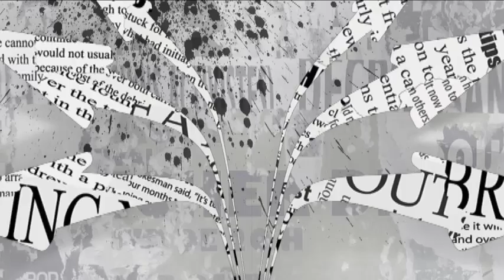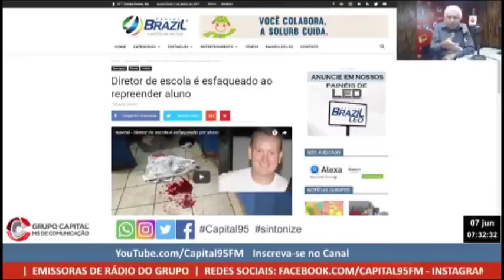Destaque do Dia-07/06/2017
Comentários do Jornalista Sergio Cruz no Programa Tribuna Livre-07/06/2017.